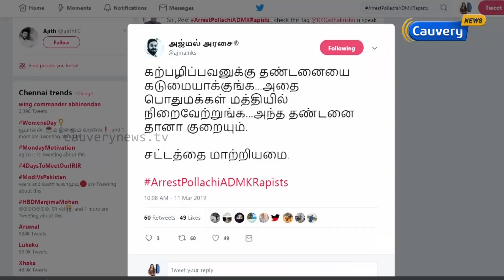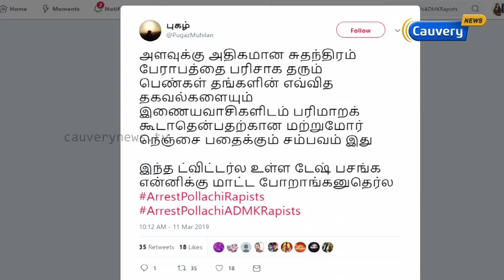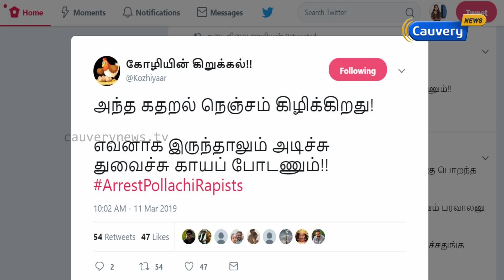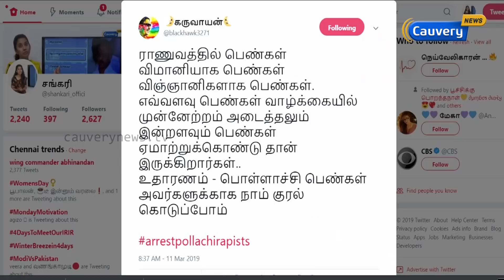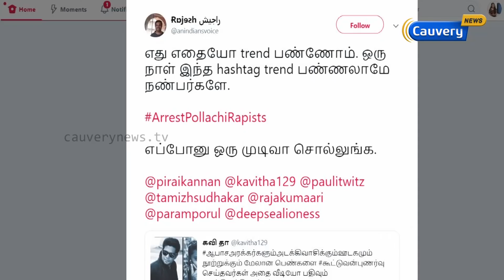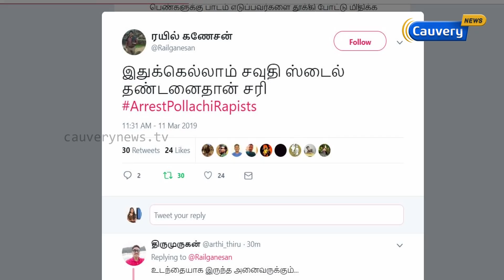பொள்ளாச்சி வீடியோவை பார்த்து கொந்தளிக்கும் நெட்டிசன்ஸ் !